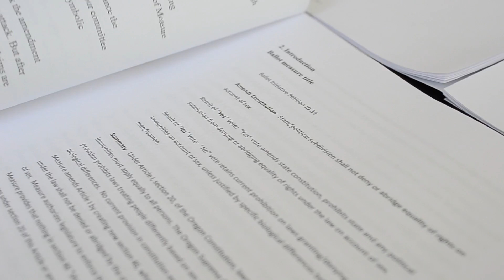City Club BallotPalooza 2014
August 20, 2014 at The Oregon Public House, 700 NE Dekum St., Portland from 5:30-9:30pm,

For the last 3 months, 9 committees, made up of 94 City Club member-volunteers, have been studying all the proposed and possible ballot measures that Portlanders and Oregonians might vote on for the 2014 General Election. We will debate and vote on issues such as marijuana legalization, driver cards, and GMO labeling. You'll want to be there.